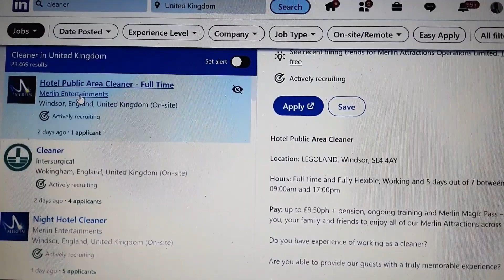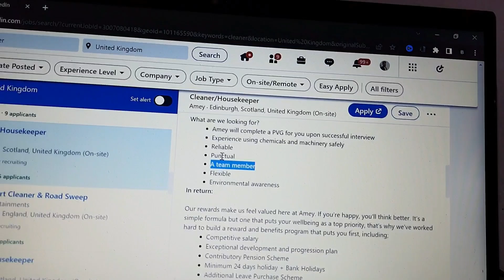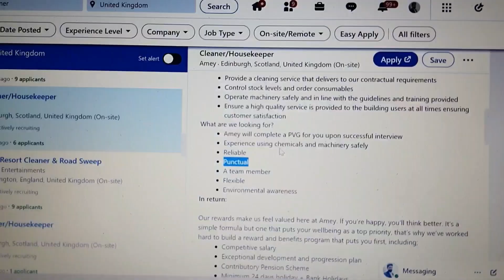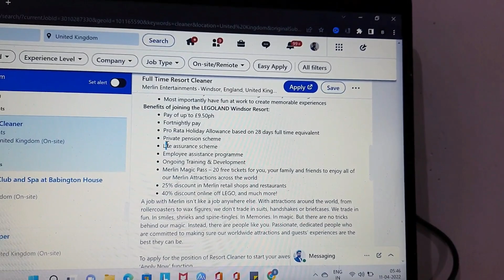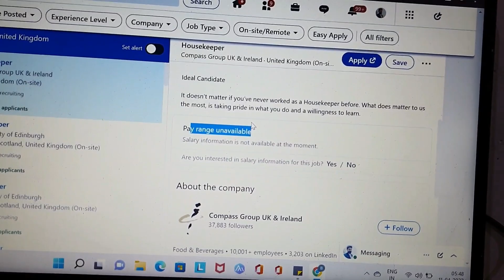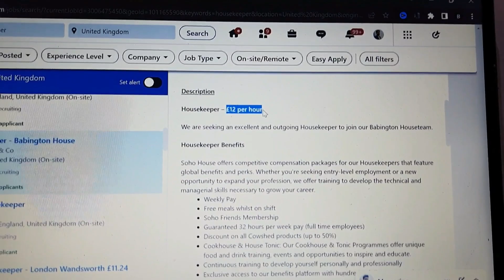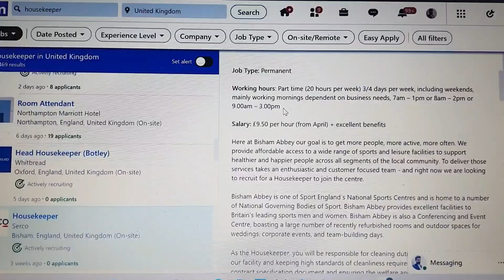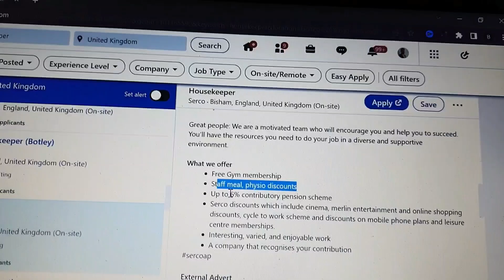🇬🇧 UK Jobs For Indians 2022 | 66,000 Housekeeping or Cleaner Jobs In UK 2022 | UK Visa 2022 🇬🇧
- Housekeeping or Cleaner Jobs In UK For Indians 2022
- UK Free Work Visa 2022
- Move To UK In 2 Weeks
-  66,000 Cleaner Jobs In UK 2022
- How To Apply For Jobs In UK 2022

UK Supermarket Jobs:
Walmart
Sainsbury's
Tesco
Waitrose & Partners
B&M Express
Budgens
Farmfoods
Fulton's Foods
Heron Foods

Marriott International
Star Bucks
McDonalds
Four Seasons
IBIS
Costa Coffee
Barista
Fairmont

Companies With Current Openings in UK For Delivery Jobs

New Cleaner Jobs In UK:

Maid2Clean
Hilton Hotel
Compass Group UK and Ireland
Travail
Tesco
Care UK
Sodexo
Hawkey Cleaning
Cleaning Express
Tribe Post
Center Parcs
Haven

New Delivery Driver Jobs In UK :

- Hermes Courier
- Waitrose
- Alliance Automotive Group
- Keystone Group
- Iron Mountain
- ASDK
- DHL Parcel UK
- Domino's Pizza
- Haven

Other Good Sources For Jobs In UK:

Indeed
 Total Jobs
Facebook Groups

Pavi
Park Towers
Scotts
Valyou
Pama

Other Sources To Apply For Jobs In Malta

Facebook Groups
MaltaJobs
Jobplus
Malta Times
Indeed
Total Jobs
Careerjet
Glassdoor

Canada International Mobility Program (IMP) official website link :
canada.ca/en/immigration-refugees-citizenship/services/work-canada/hire-temporary-foreign/international-mobility-program.html

Other Sources:
Glassdoor
Facebook Groups
TotalJobs
Indeed

Hotels in Canada With Current Job Openings:

Intercontinental
Accor
Hilton
Marriott
MLSE
Oyster Worldwide
Hazelton
Hyatt
The Ritz-Carlton
Mcdonalds
Dominos Pizza
Chicago Pizza
Starbucks
Barista
Skky Hotel
Paul Arnold